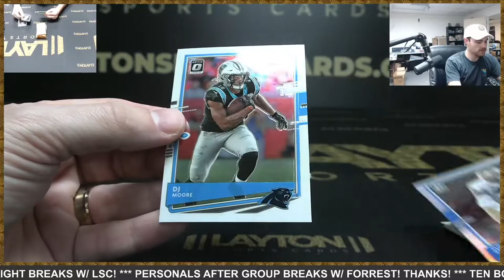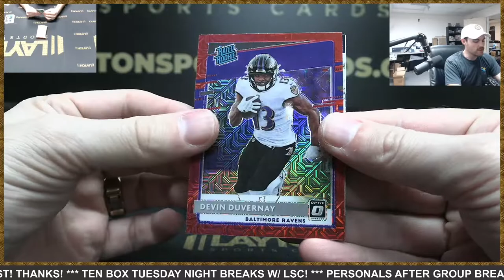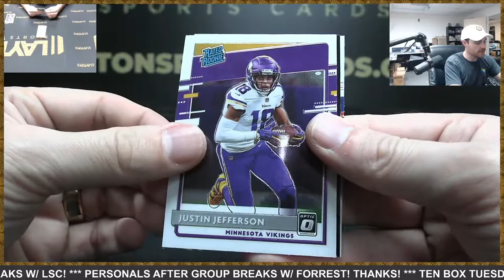2020 Donruss Optic Football Hobby Hybrid Box Break for Armando B